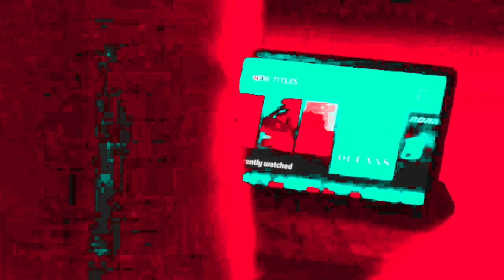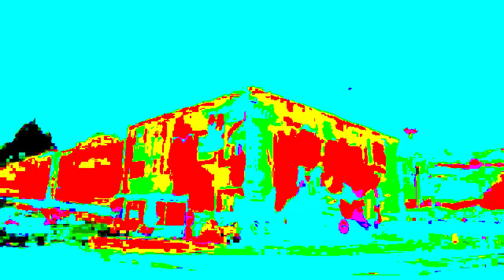Shaw Gig WiFi Generation Gig effects ^12 vs myself only